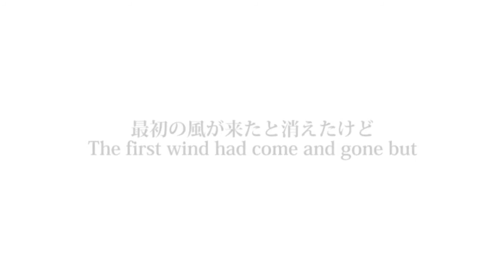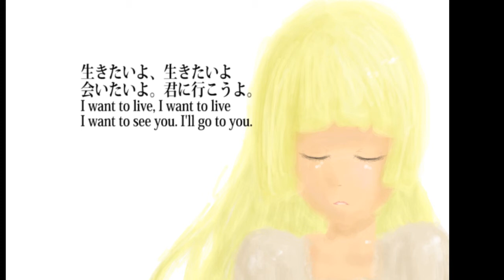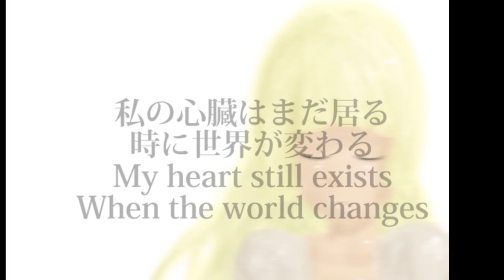【UTAUオリジナル】Ｖｉｃｔｏｒｉｑｕｅ【岩倉サクラ】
;w;'' I love an anime so much that I made an original for it.
THIS NEVER HAPPENS WHAT THE HECK oAo;;
ANYWAAAAAAAY
So this is based of Gosick, an anime I just finished watching the other day. It's set in 1924 in a fictional country after WWI and through WWII (although time flies, muchly =w=;;). The story is about a young girl named Victorique who looks like a doll, similar to her role in the country. She wasn't even meant to be born, but since her father as the head of the Ministry of Alchemy (if I remember correctly) has selfish intentions in store for the country, he uses her. Her entire existence was his creation, even how she acts. But he didn't expect her to fall in love...
Music/Lyrics/UST/Mixing/Illust: aval!a
Gosick: Kazuki Sakuraba
UTAU: Iwakura Sakura
Made with: Mixcraft 5.2 & UTAU
;A; WHY IS THIS ANIME SO CUTE BUT SAD AT THE SAME TIME FFFF
EDIT:
EDIT2: Two people asked for the lyrics now so here
Talkloid:
Senkyuuhakunijuuyon nen
Saisho no kaze ga kita to kieta kedo
Are wa ningyou no shoujo
Kanojo no namae wa
Bikutoria

Singing:

Mata hitori
Hon o tojite
Ano hito wa kuru no kana?

Ai o shiranakatta watashi
Ima wakatteiru
Ikitai yo, ikitai yo
Aitai yo, kimi ni ikou yo

Watashi no resorotsu de ra konasansu ga
Watashi o motteta
Soredemo kimi wa inai
Itsuka, kimi wa kaeru no kana?

Watashi no shinzou wa mada iru.
Toki ni sekai ga kawaru.